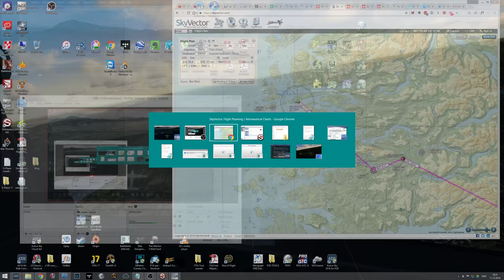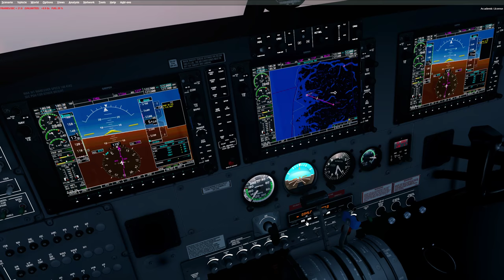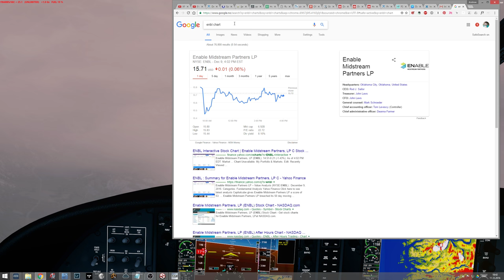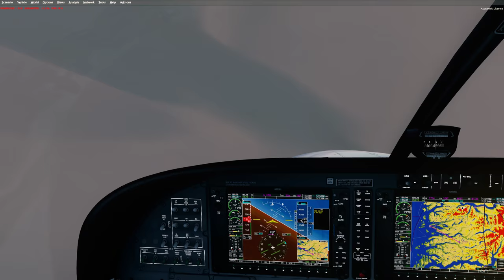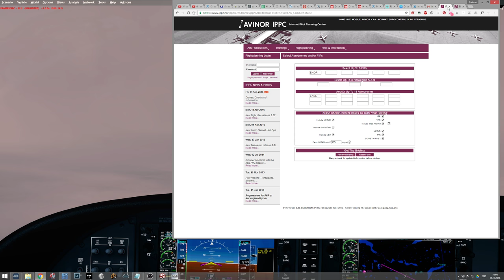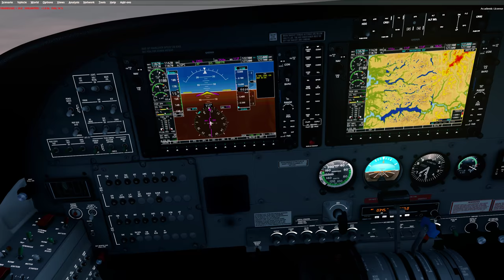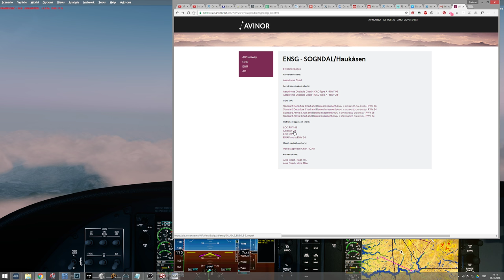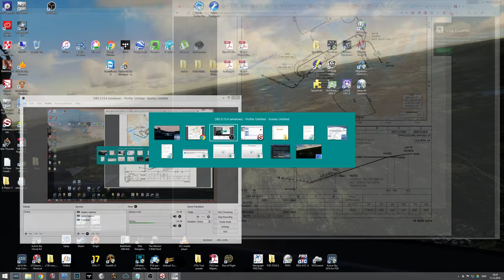FTX Norway Part 15: ENFL to ENSG in a caravan. [1440p] Aborted landing enroute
We try our luck with a short flight to Bringeland ENBL, but due to really bad weather we divert to Sogndal in Carenados C208

My rig:
i7 3770K @ 4.4Ghz
GTX 1070